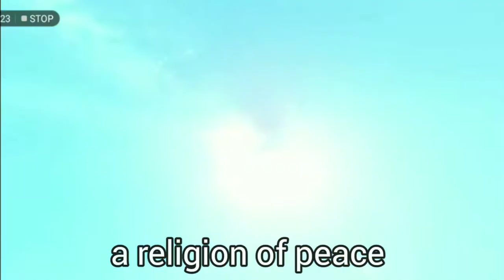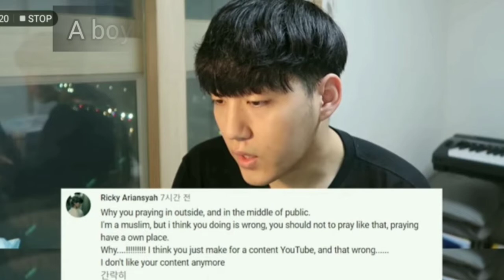Journey to Islam | Documentary | Daud Kim a.k.a Jay Kim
I know it's not perfect but I put my days editing this!